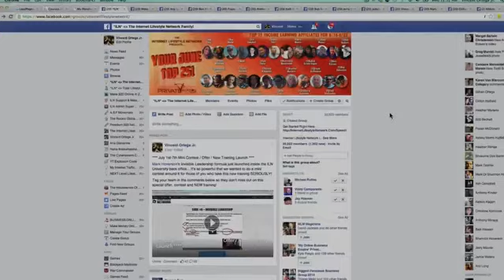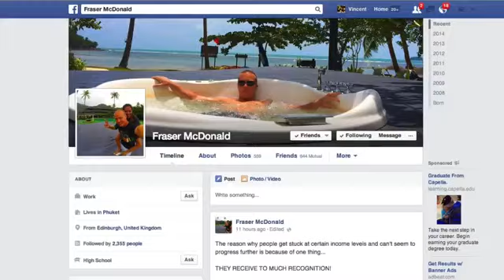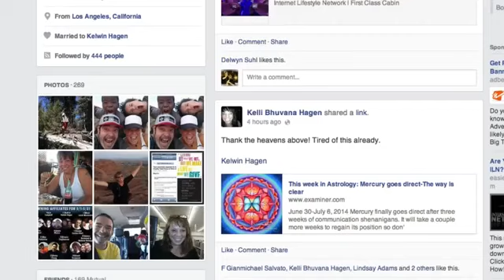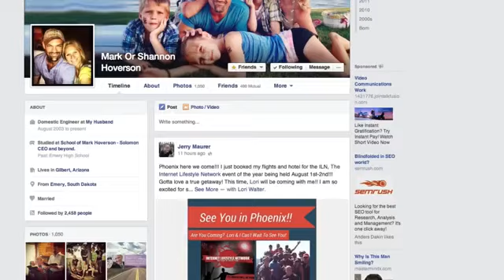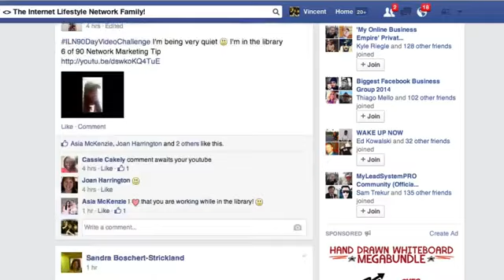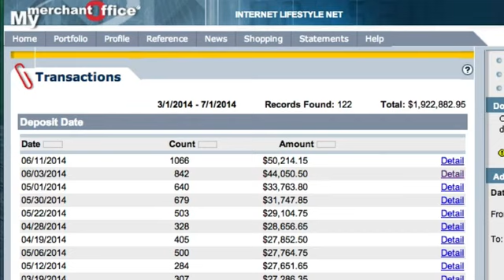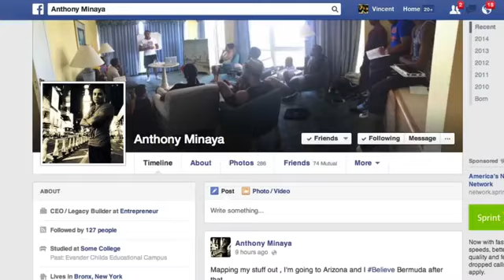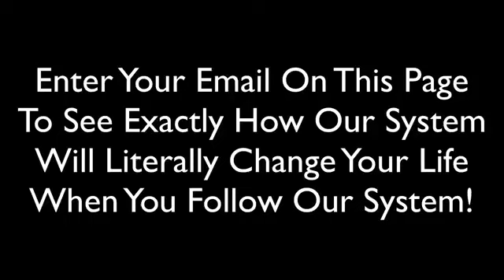7 Day Profit Formula: